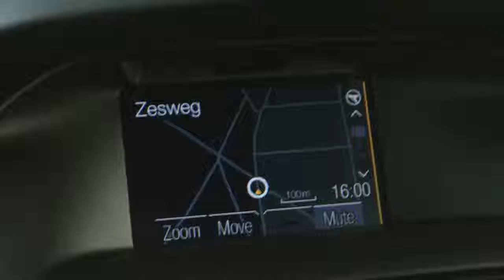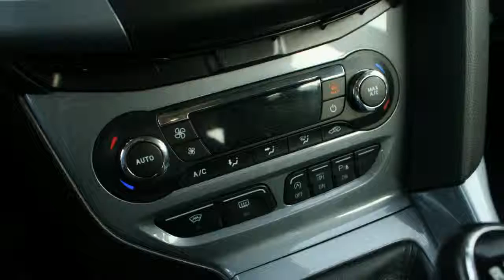Ford Focus Wagon 1.6 ECOBOOST 150PK TITANIUM PARK ASSIST NAVI ECC PDC LMV